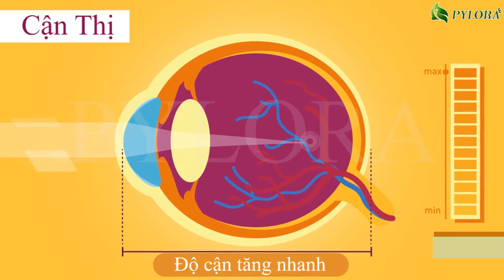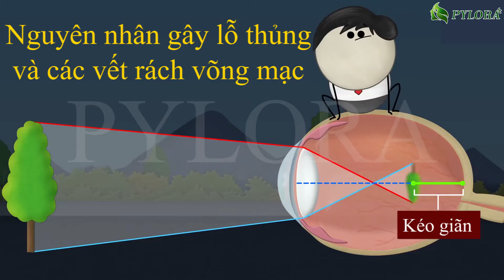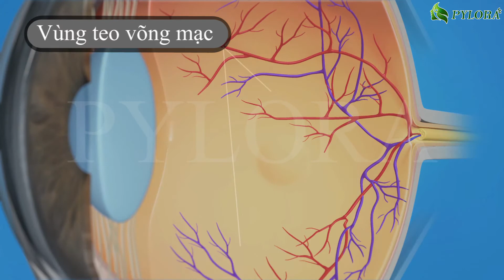[PyLoRaTV] - CẢNH GIÁC VỚI BIẾN CHỨNG CẬN THỊ NẶNG CÓ THỂ GÂY MÙ LÒA NHANH!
Chào bạn!

Cận thị là tật khúc xạ phổ biến nhất hiện nay. Nhiều người thờ ơ cho rằng cận thị là tình trạng quá bình thường, không có gì nguy hiểm. Dù đã mắc phải cận thị vẫn chủ quan với thị lực đôi mắt dẫn đến độ cận tăng nhanh. Điều đó có những tác động không ngờ, ngoại trừ làm mắt kém hơn đồng thời gây ra những biến chứng không ngờ do độ cận cao gây nên.

Không nhiều người biết rằng cận thị nặng còn có thể dẫn đến biến chừng nặng nề ở võng mạc và thể thủy tinh.